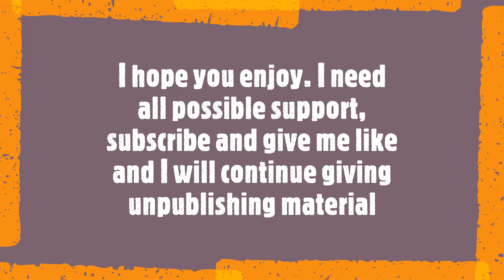Musiq Soulchild - Say It Ain't So (prod. by Mike City) 2010 Unreleased R&B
Unreleased super mega rare song by singer Musiq Soulchild produced by songwriter and singer Mike City. This song "Say It Ain't Say So" was previously scheduled to be released by singer Rell on his album titled "The Remedy" in 2001, but was eventually shelved.